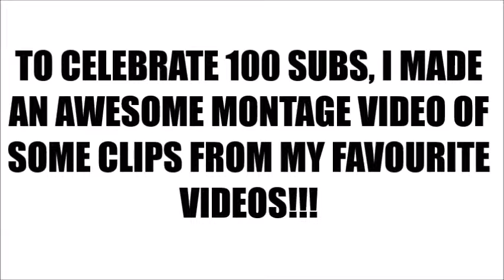THANK YOU FOR 100 SUBSCRIBERS!!!